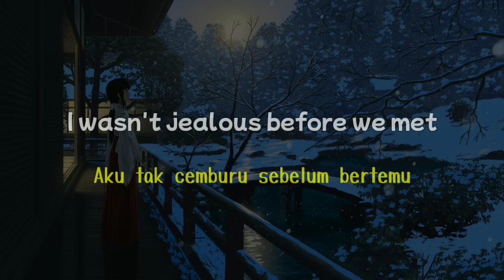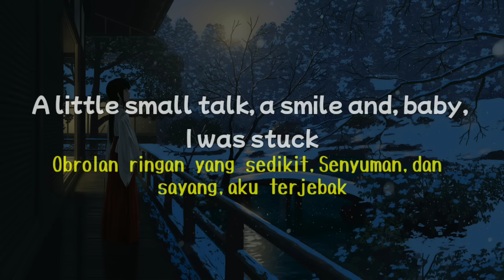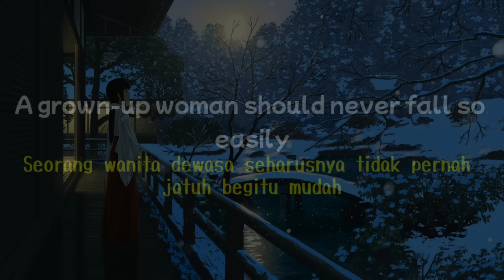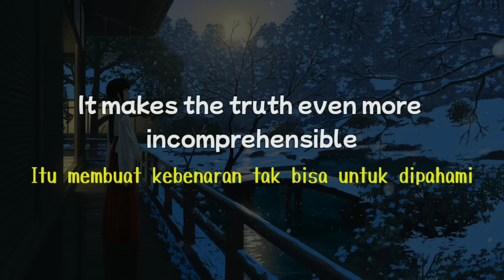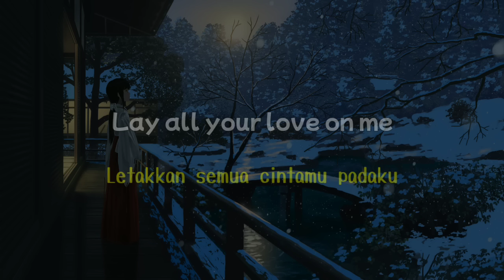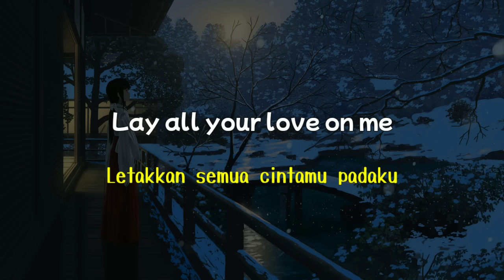ABBA - Lay All Your Love on Me Tik Tok version (lyrics) | Sub Indo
I wasn't jealous before we met
Now every woman I see is a potential threat
And I'm possessive, it isn't nice
You've heard me saying that smoking was my only vice
But now it isn't true
Now everything is new
And all I've learned has overturned
I beg of you
Don't go wasting your emotion
Lay all your love on me
It was like shooting a sitting duck
A little small talk, a smile, and baby I was stuck
I still don't know what you've done with me
A grown-up woman should never fall so easily
I feel a kind of fear
When I don't have you near
Unsatisfied, I skip my pride
I beg you, dear
Don't go sharing your devotion
I've had a few little love affairs
They didn't last very long and they've been pretty scarce
I used to think I was sensible
It makes the truth even more incomprehensible
'Cause everything is new
And everything is you
What can I do?